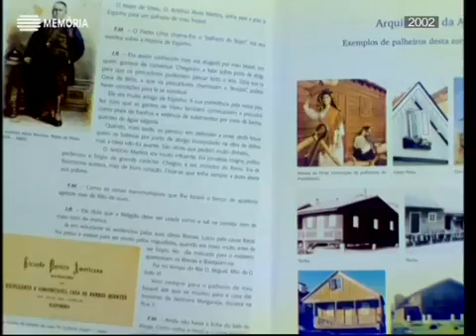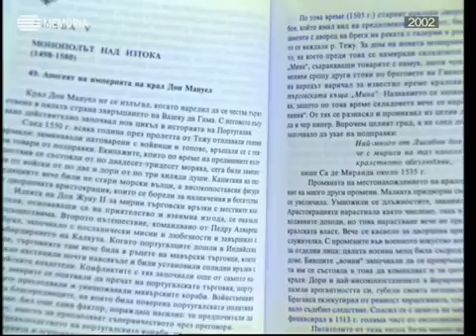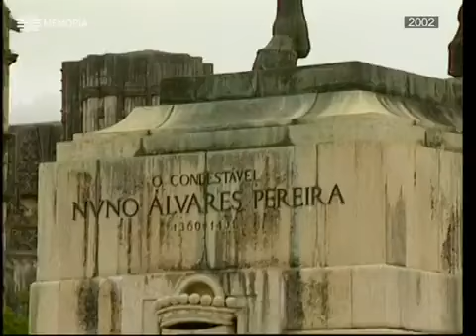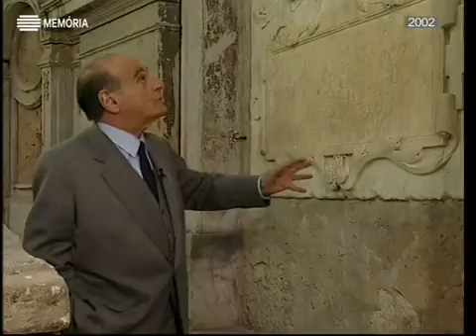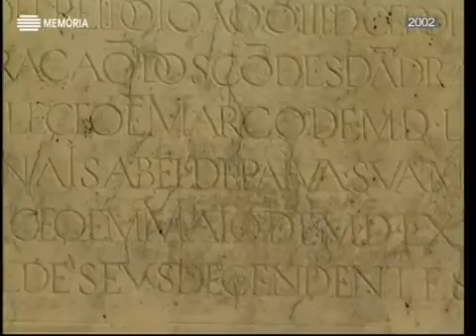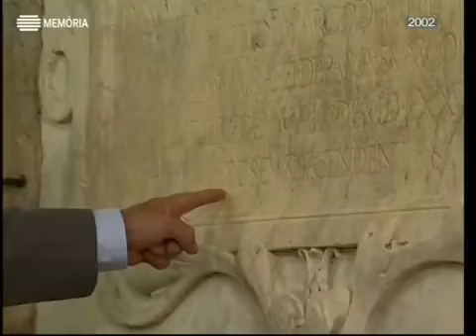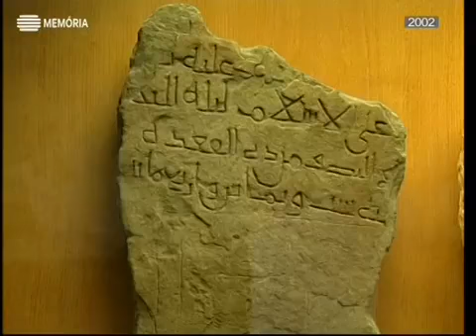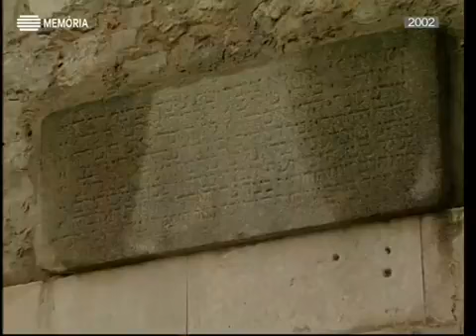Horizontes da Memória, Relíquias Resgatadas, 26 Jan 2003